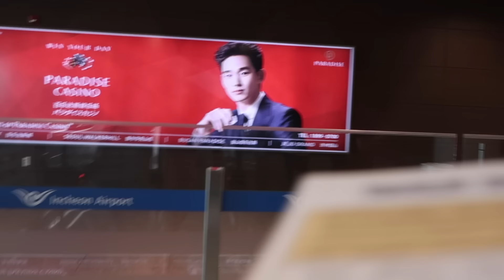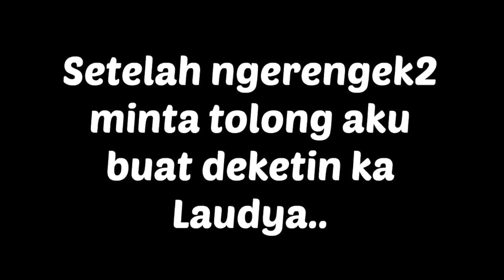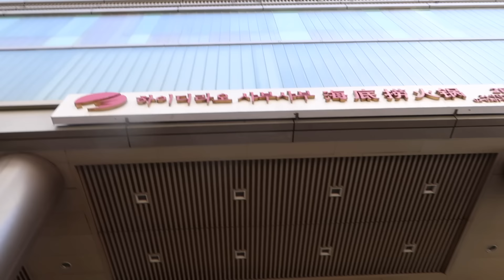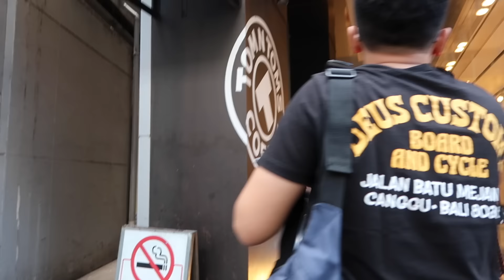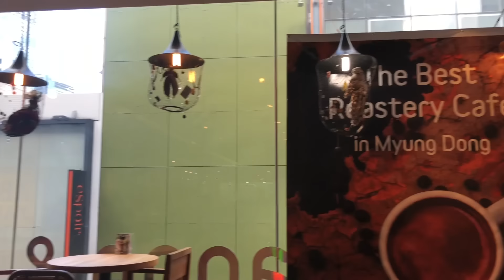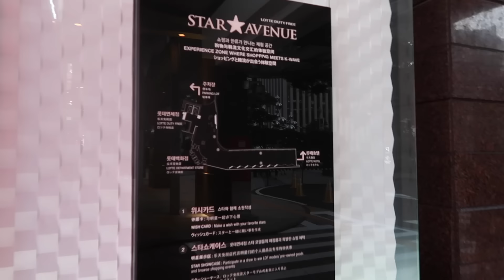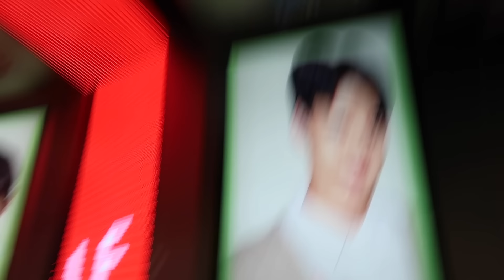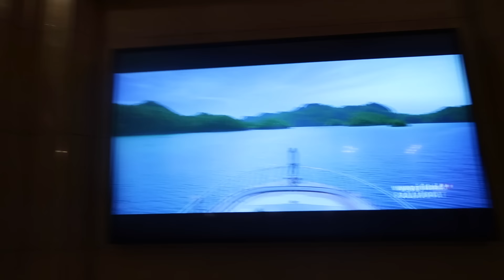GOYANG DAYUNG BARENG PAK JOKOWI DI KOREA + TATAPAN SAMA SIWON SUJU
Akhirnya V-log yang udah ga sabar banget buat aku share ke kalian, bisa tayang juga, yeaay! Buat yang belum tau, singkat cerita, aku menjadi salah satu orang yang beruntung, karena diajak untuk mengikuti agenda presiden Jokowi di Korea Selatan kemaren. Kunjungan Presiden ke Korea Selatan ini merupakan kunjungan balasan dari kunjungan presiden Korsel, Moon Jae in ke Indo di tahun 2017 lalu. Banyak hal yang gabisa aku lupain terjadi di malem itu. Aku cuma bilang makasih buat kesempatannya dan berharap bisa dapet kesempatan seperti ini lagi di waktu mendatang. Kalo penasaran aku kenapa dan kenapa aku bisa sebahagia ini, nonton terus vlognya sampe abis ya, geng :D